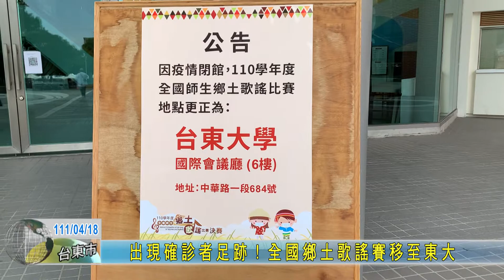20220418 出現確診者足跡！全國鄉土歌謠賽移至東大